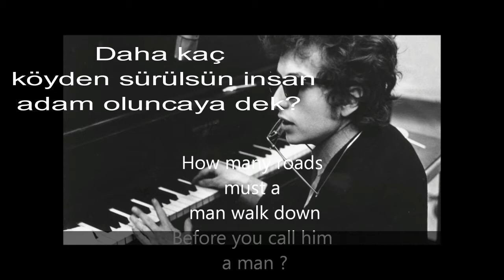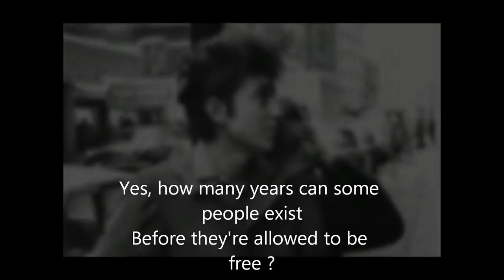Cevabı dostum esen rüzgarda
Yazan: Bob Dylan
Türkçe Söyleyen: Can Yücel